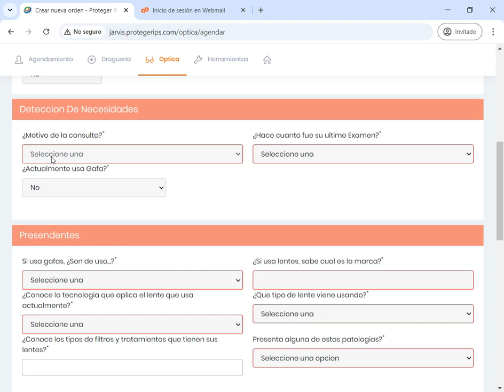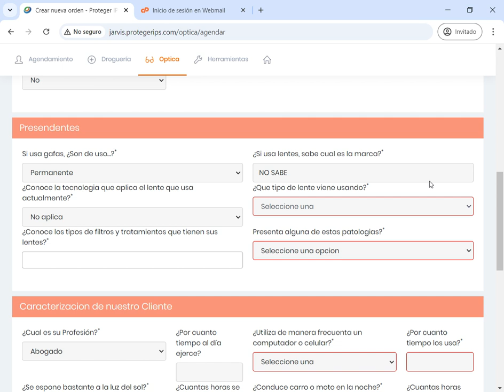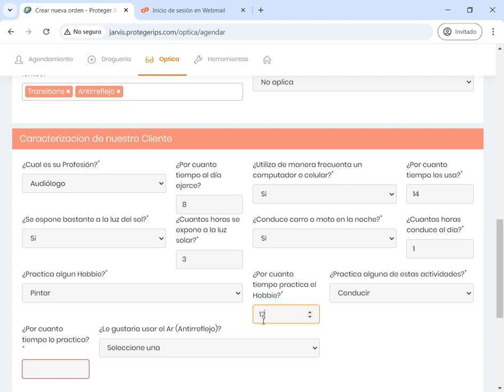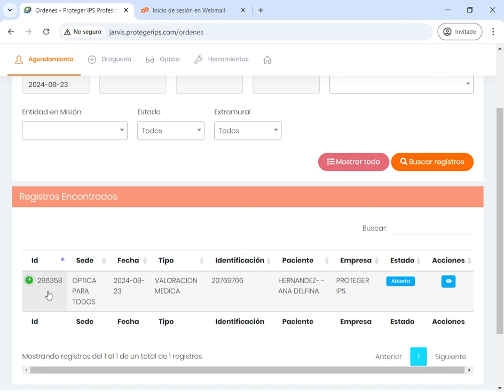"Guía Completa para Agendar Pacientes en Jarvis: ¡No te lo Pierdas! 🛠️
📅 ¿Tienes dudas sobre cómo agendar a tus pacientes en Yarvis? ¡No te preocupes, aquí te explicamos cómo hacerlo de manera sencilla y rápida! 👩‍⚕️💻

🔸 Primero, ingresa al módulo de óptica y selecciona "Agendar". Solo necesitas el número de documento del paciente y sus datos personales. Si el paciente ya está registrado, ¡sus datos aparecerán automáticamente!

🖋️ Captura su firma y huella digital, y no olvides subir su foto. Luego, completa la información sobre el motivo de la consulta, el tipo de gafas y lentes que usa, y otros detalles relevantes.

🔍 Recuerda revisar si el paciente tiene alguna condición médica como hipertensión o diabetes, y llena los campos sobre su exposición a la luz y hobbies.

💡 Al finalizar, genera el concepto y guarda la orden. Si necesitas reasignar al paciente a otro optómetra, simplemente copia el ID y reasígnalo en la sección correspondiente. ¡Y listo! Así de fácil es agendar en Yarvis.